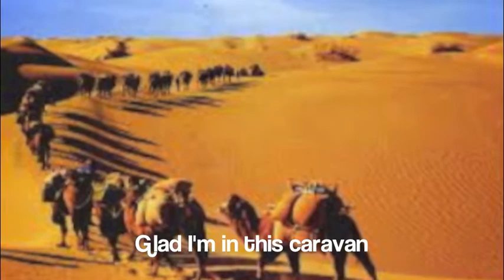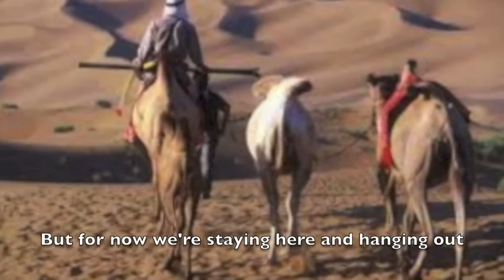"The Silk Road" to the song, "The Cup Song"